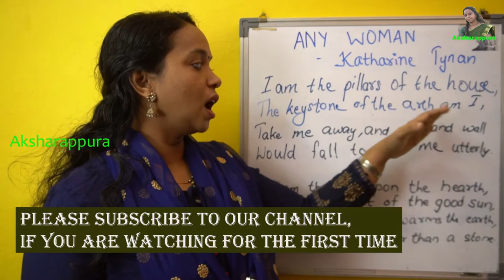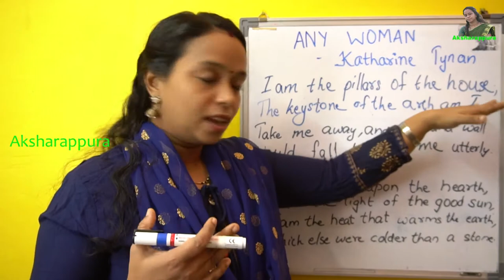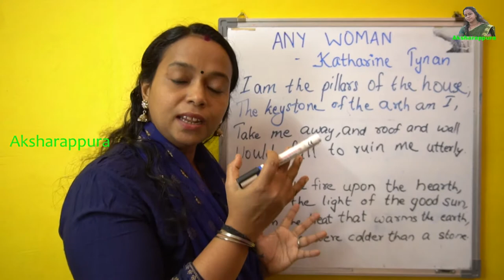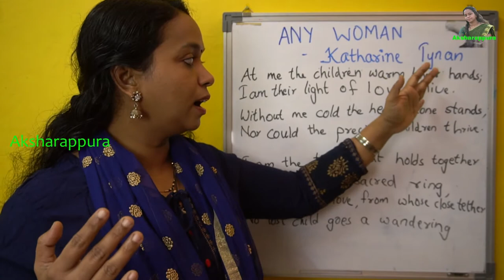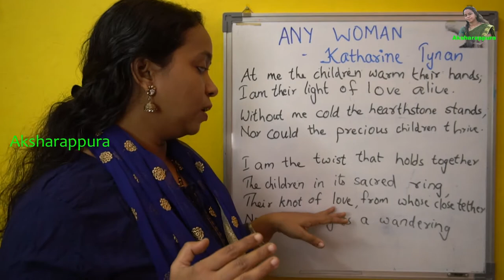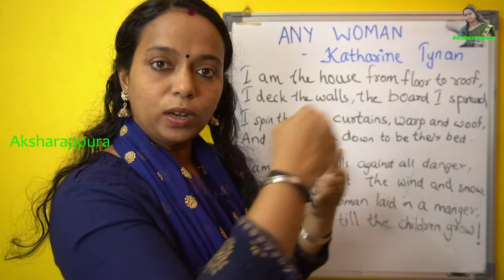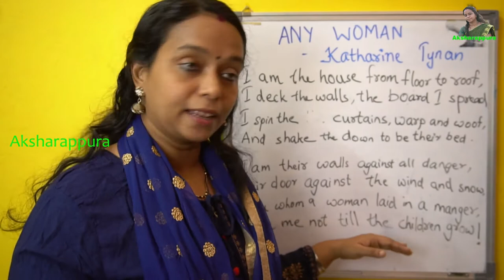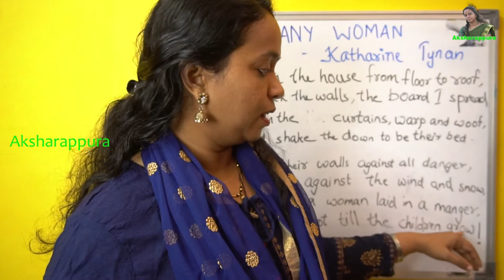Any Woman || Poem by Katharine Tynan || ക്ലാസ്സ്‌ 12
Through this poem, the poet tries to make it clear that the role of a woman cannot be compared with any one else.